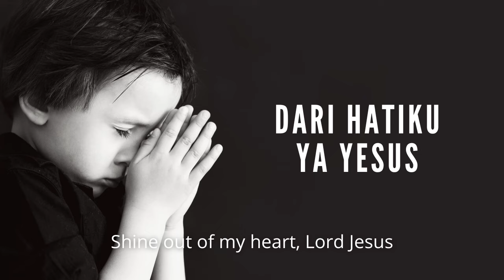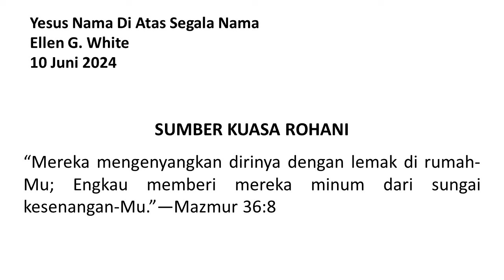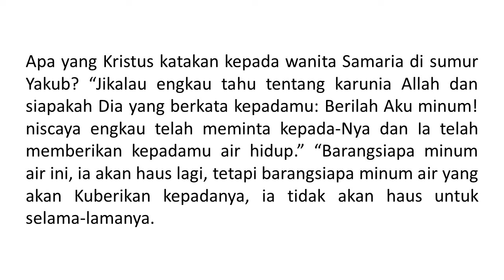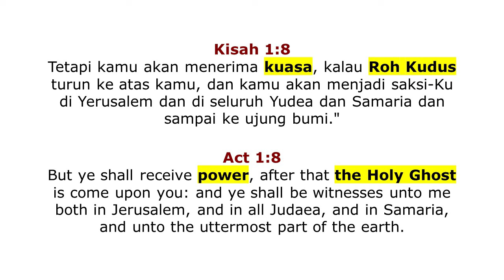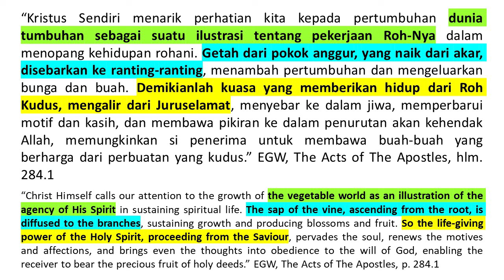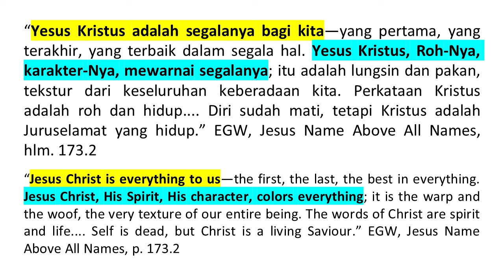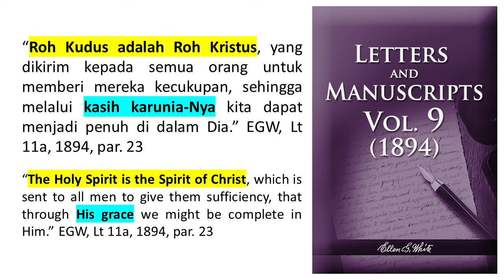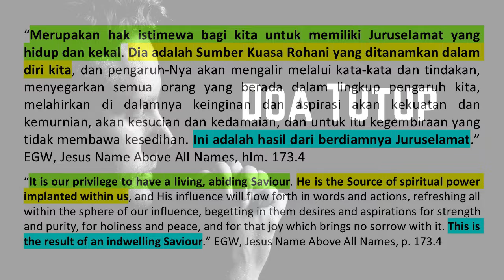Renungan Pagi - Yesus Nama Di Atas Segala Nama - 10 Jun 2024 - Sumber Kuasa Rohani